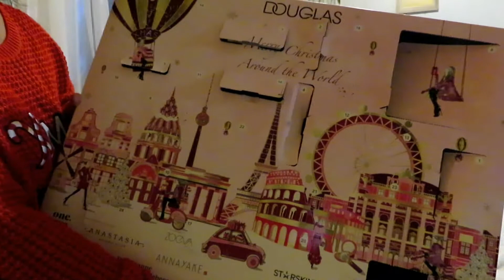before Christmas..eto ang ganap ../Adventskalender öffnen